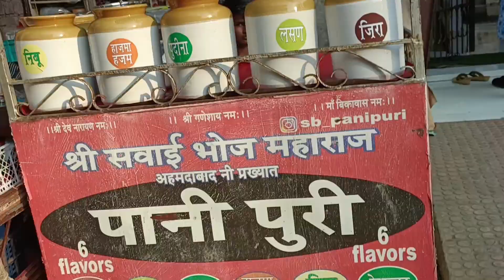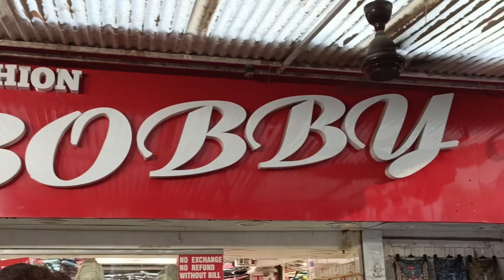MIRA ROAD COLLECTION